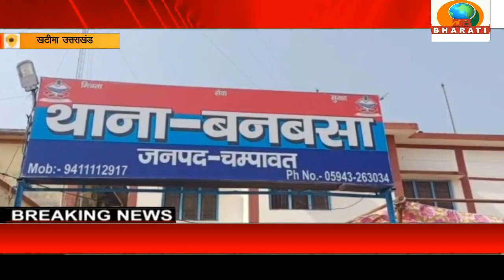खटीमा उत्तराखंड:अथक प्रयास के बाद आरोपी चोरी के वाहन के साथ गिरफ्तार किया गया